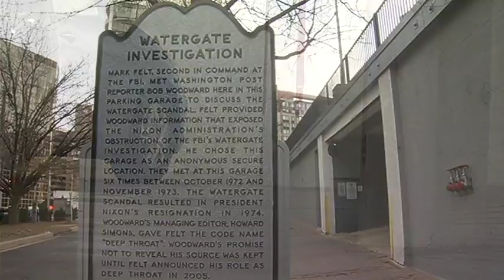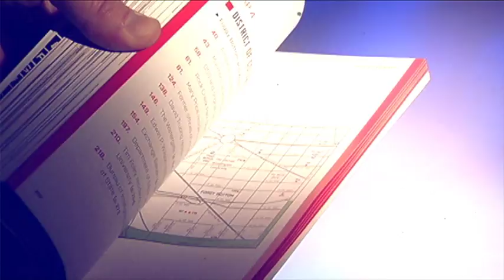SPY SITES PKG 11pm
Secrets, lies, and spies.